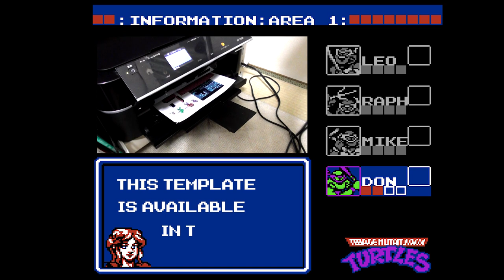How to Make a TMNT (NES) Diorama Cube Teenage Mutant Ninja Turtles Retro Gaming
Need an specific template?